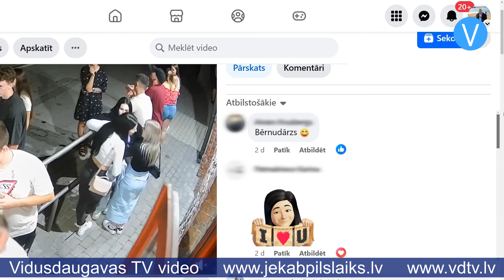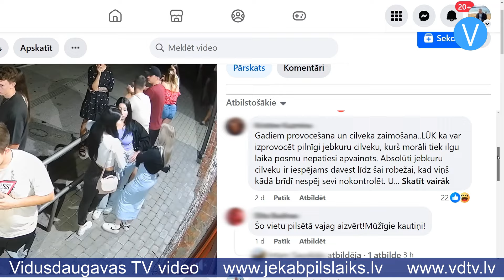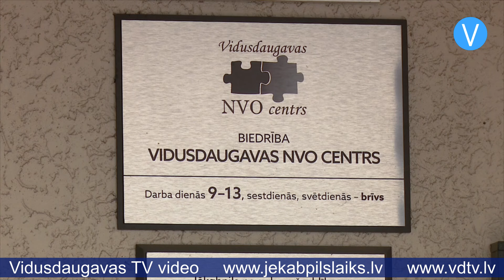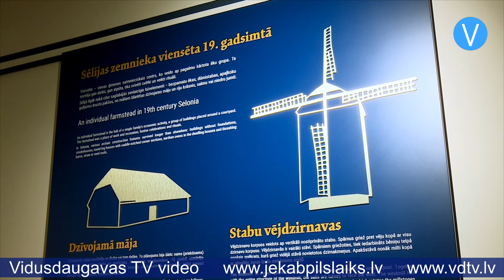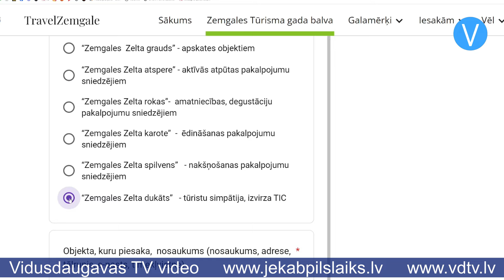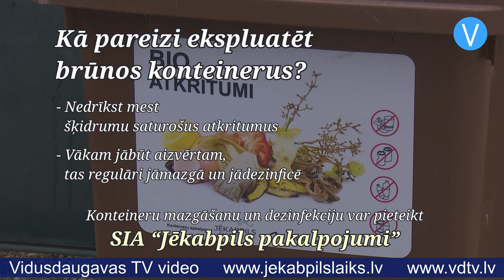Jēkabpils Laiks 04.09.2024.